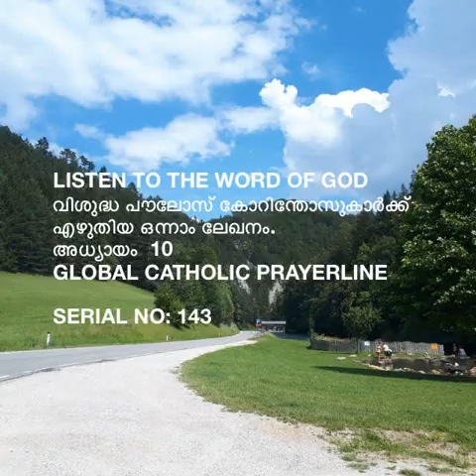1Corinthians 10-1 കോറിന്തോസ് 10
1 Corinthians 10 -
1 കോറിന്തോസ് 10